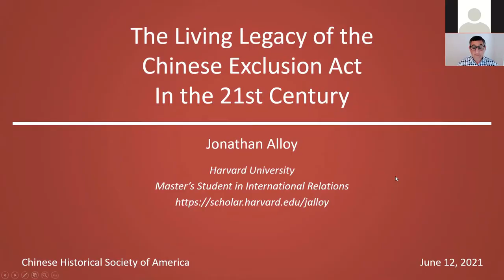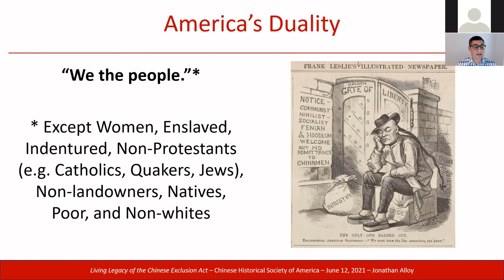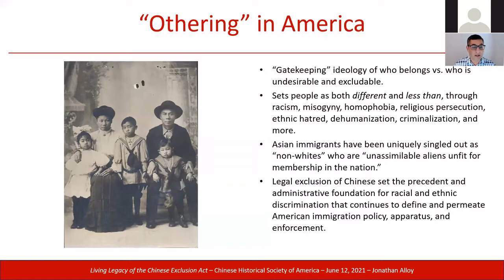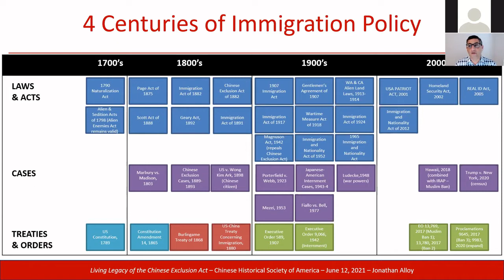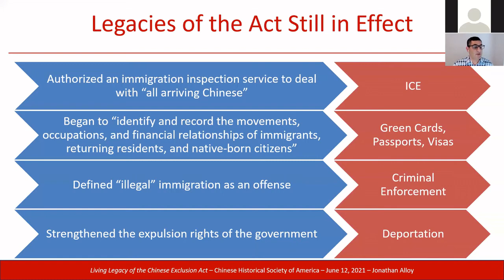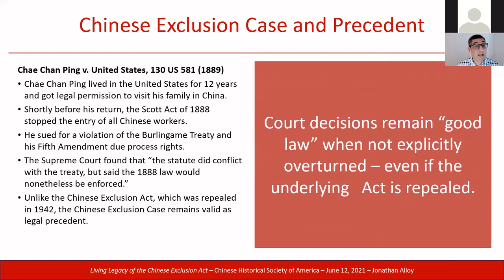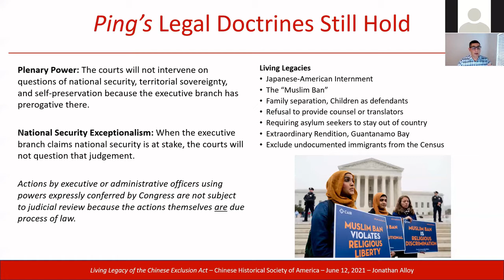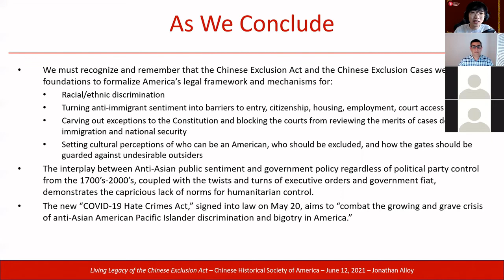The Living Legacy of the Chinese Exclusion Act in the 20th Century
The horrific attacks on Asian-Americans during the COVID pandemic are in part a legacy of America’s first laws of ethnic discrimination. The Chinese Exclusion Act of 1882, by setting Chinese-Americans apart as forever “other,” did far more damage to the rights of immigrants to America than popularly understood. The Exclusion Act set the stage for contemporary immigration discrimination by defining people who are “aliens” not subject to or protected by the Constitution.

In particular, judicial precedents resulting from challenges to the Chinese Exclusion Act, are still in use today to justify gatekeeping and exclusionary immigration practices – including the 2017 “Muslim Ban” and the government’s 2020 proposal to exclude certain immigrants from being counted in the Census (since rejected by the Supreme Court). The actions by the government in the 19th and 20th centuries to enforce the Chinese Exclusion Act continues in the 21st century to surveil and control those who wish to become Americans.